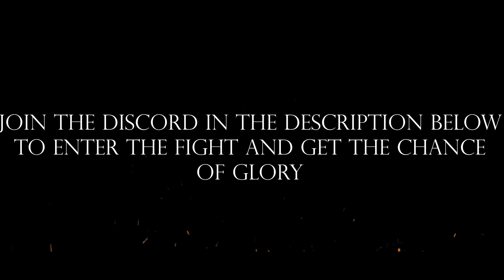Crown Duels 1v1 Tournament (finished)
We are pleased to present you a new 1vs1 tournament hosted by us, Crown duels server.
Everybody is allowed to participate beside players that have been in the competitive scene.
Prizes will depend on how many people sign up so be sure to invite your friends!
-30+ people = 1st place gets 75,000 Gold.
-128+ people = Crown cosmetic, 150,000 Gold.
The event will be streamed and casted.

To join crown's tournament you must join this link and get queued by our staff team:

This tournament has been approved by the Morhau devs.

A big thank you goes out to all the guys that are making this possible:
-Fat In Tha Hat#3534   editor and recorder of the trailer
All the Crown staff members that participate in the organizing:
-PashaEasy#8550
-loz#3412
-InquisitorSoran#2046
-Chrovax#6630
-Koraiii#2450
-Asparagus Pants#6969
-Step Pango#9401 (modificato)